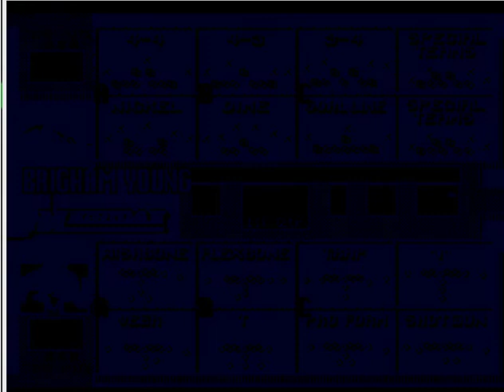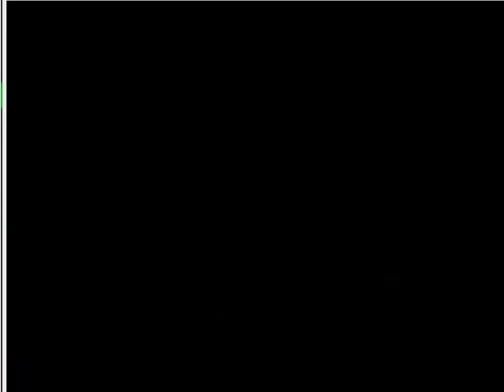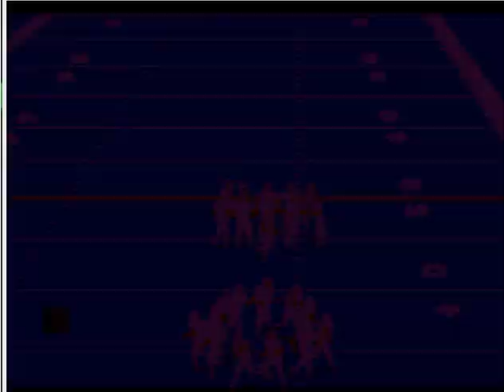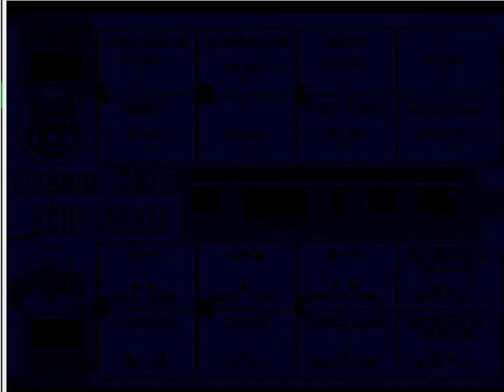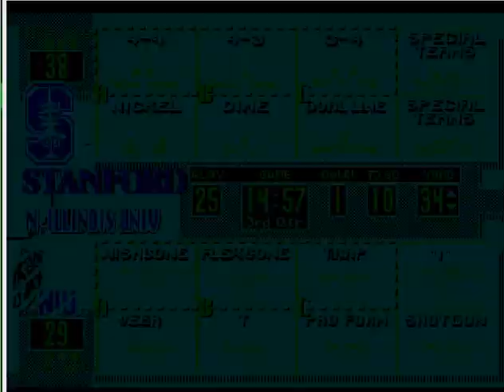College Football USA '97 (video 1,889) (Sega Megadrive / Genesis)